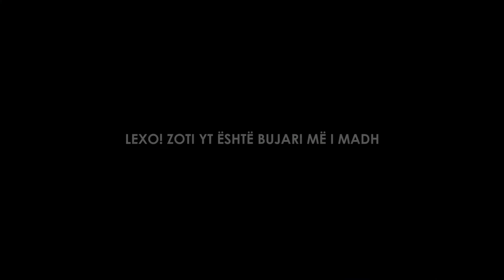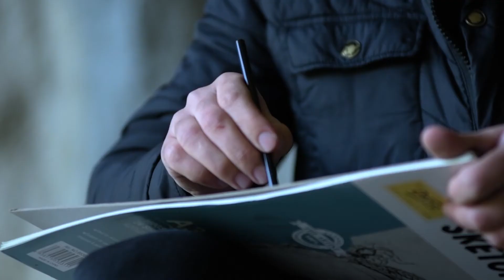LEXO - KURAN FILM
Realizuar nga CREATIVE PRODUCTION
Viti: 2019